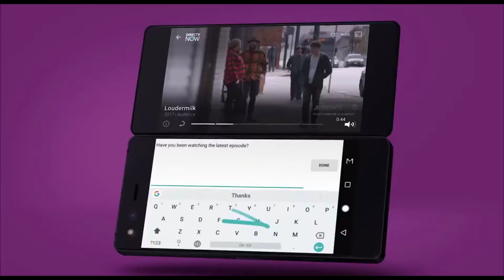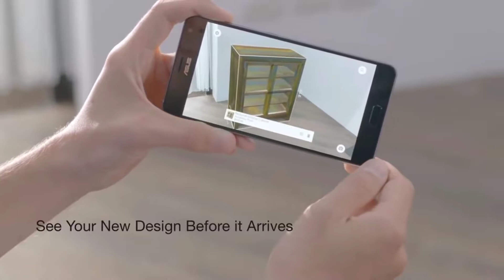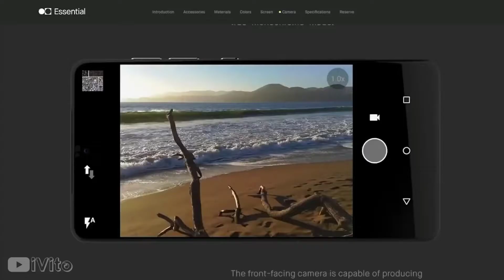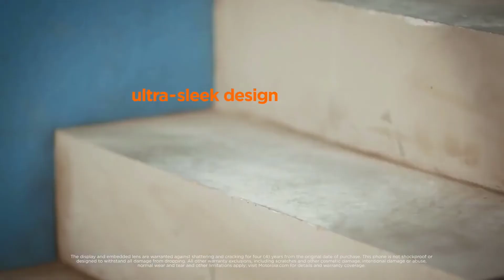TOP 5 Best Unique Smartphones To Buy In 2018 !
Many smartphones are launched in the market each year but most of them are similar to each other...but some manufacturers decide to release cool smartphones with amazingly unique features and they are clearly different from other phones so  I have selected some of the best unique features smartphones that you will find in the market right now.Please note that they are not concept phone.These Smartphones have big battery capacity, triple camera from Huawei, Dual display and much more to offer for its consumers.

1: ZTE Axon M  (Dual displays)

2 : ASUS ZenFone AR(Ar Enable)

3 Essential Phone  (360° cameras)

4: Meizu Pro 7 Plus (Secondary Rear Display)

5: Motorola Moto Z2 Force (Modular phone

# TOP 5 Best Unique Smartphones
# TOP 5 Best Smartphones